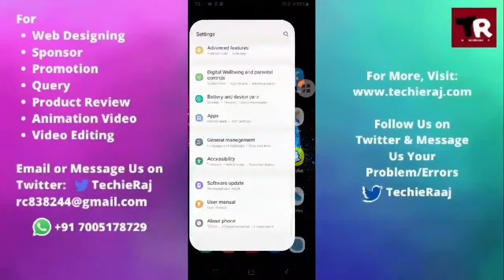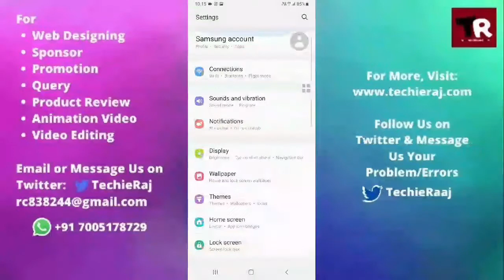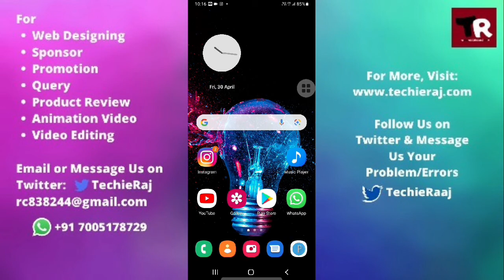Samsung S10 Conference Call Not Working Problem Solved